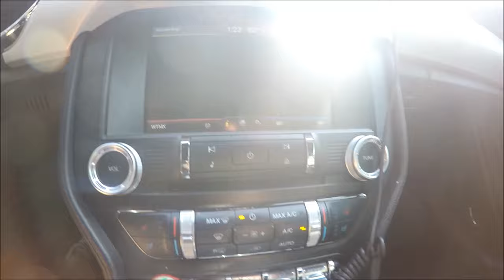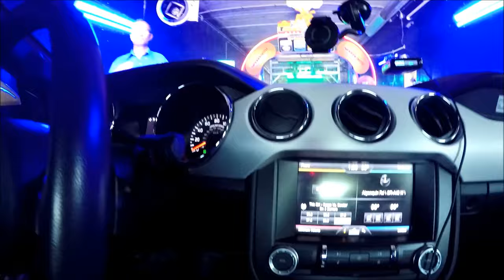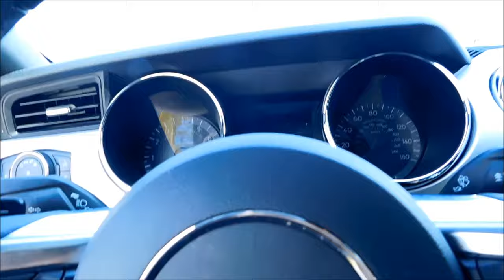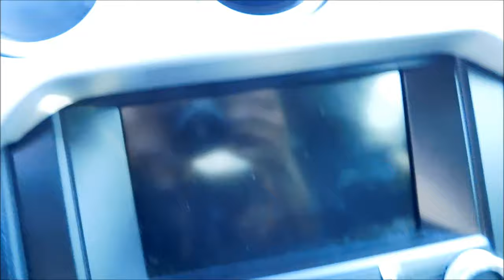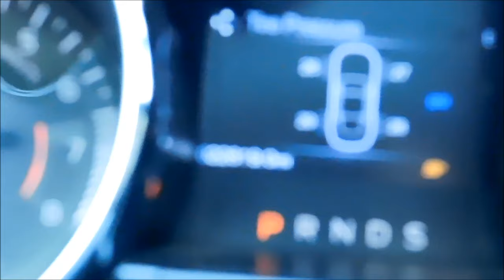Mustang Vlog 10- 20k WALK AROUND!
Short day in the life and a walk around of my 2015 Ford Mustang GT at 20k miles!